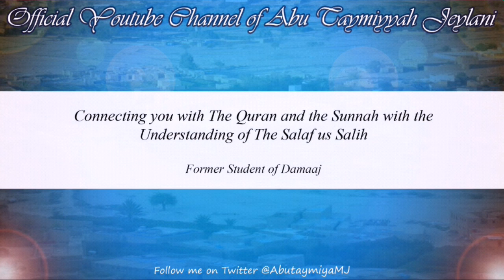Do we blast the ruler openly or advise privately? - Abu Taymiyyah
Salaam Alaykum

Clarifying the correct stance based on what the prophet salalahu alayhi wasalam said

"Do we blast the oppressive rulers on the pulpit openly

OR

"Do we advice them alone privately "

Recorded on 24/12/14 by:

Abu Taymiya Mohamed Jeylaani